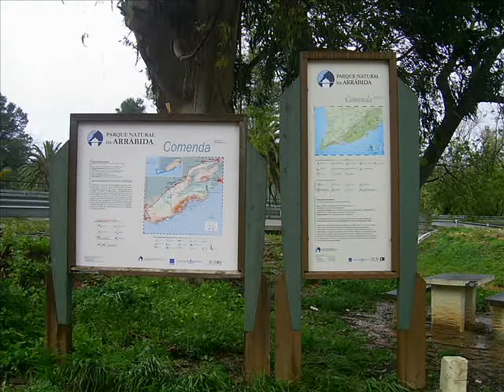scout azogue.wmv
Instalaciones del campamento de verano 2010